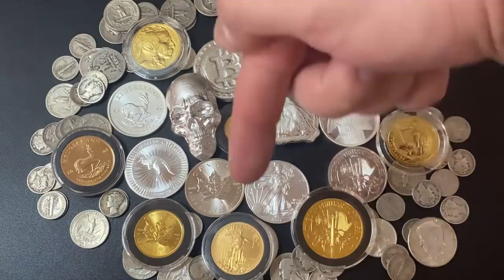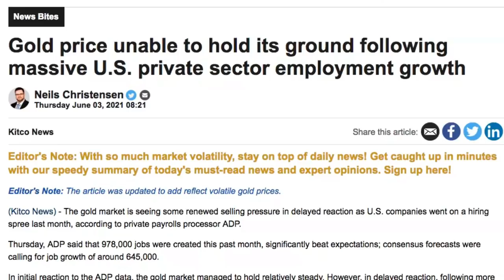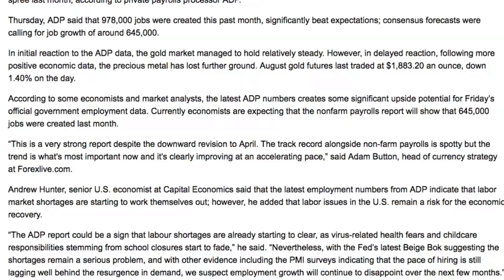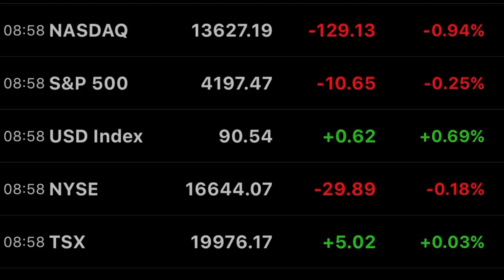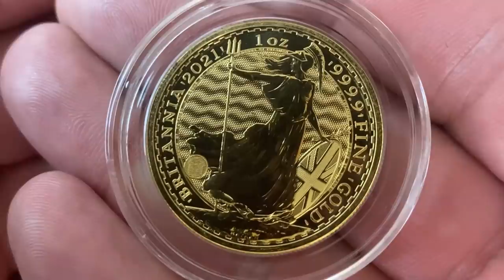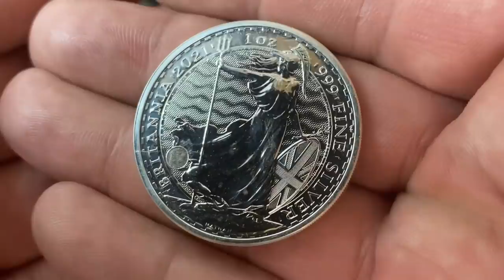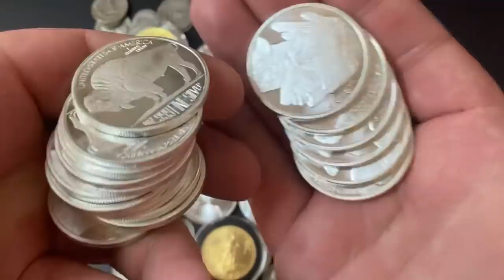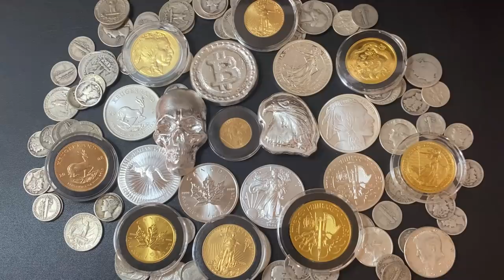Silver and Gold Prices are TANKING and This is Why!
In this video I talk about silver and gold prices tanking and why that is happening. Silver price goes down and gold price goes down usually together but not always. The reason that silver ands gold prices are going down is likely because of a stronger US Dollar. Silver prices and Gold prices are talking because of the new jobs data report as well. Gold and silver prices might be down currently, but I think that both have massive potential in the future. If you want to know why gold prices are down or why silver prices are down then this is the video for you. I also talk about why gold prices go down and why silver prices go down in general. Below is the link for the $16,000 gold video and the news article that I show in the video. .

Is a $16,000 Gold Price Possible? (DO THIS NOW!)

Below are some AWESOME products that I use:

✅ Coins
Inexpensive Scale for Weighing Silver and Gold
Black Ring Capsules for American Silver Eagles (40mm)
Gloves for Handling Coins

✅Metal Detecting
Minelab Equinox 800 Metal Detector
Minelab Pinpointer
Metal Detecting Finds Bag
Metal Detecting Shovel and Scoop

Cell Phone Tripod
Blue Snowball Microphone
Mic Stand and Filter
Cheap Lighting Setup

S. Dragons

Topics I cover in this video:  silver price tanking, gold price tanking, silver and gold prices tanking, why silver is down, why  gold is down, why silver price went down, why gold price went down, why silver and gold are down, why silver prices fall, why silver prices are down, why gold prices are down, silver price down, silver price 2021, gold price down, silver and gold price down, silver prices decline, gold prices decline, buy silver, buy gold, why gold and silver are down, silver price, gold price, silver spot price, gold spot price, gold price 2021, silver price news, gold price news, silver price 2021, gold price 2021